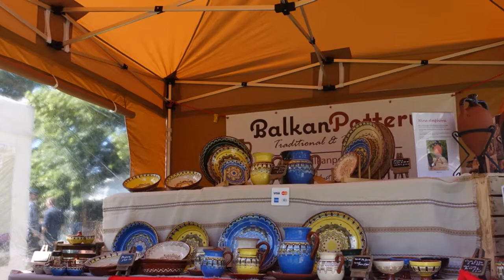Etheldreda Craft and Food Fair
The annual Etheldreda Craft and Food Fair takes place on Palace Green, surrounded by the splendour of Ely Cathedral and The Old Palace - two of Ely's magnificent historic buildings.
An entertaining day for the whole family, the fair includes a selection of over 40 tempting stalls featuring crafts, local foods, jewelry, plants, gifts, and summer produce.